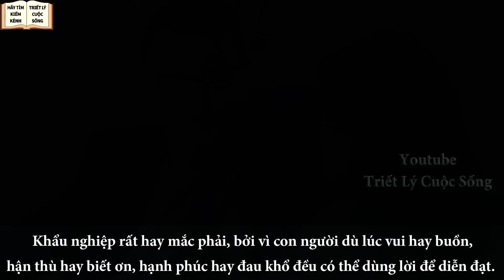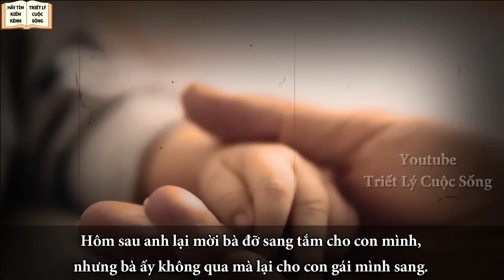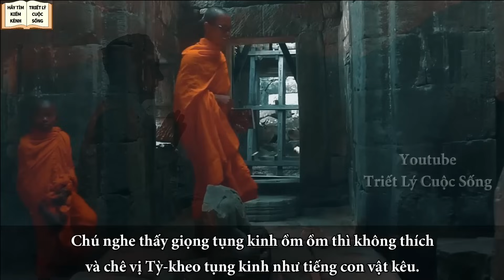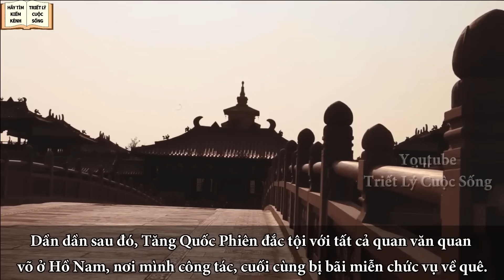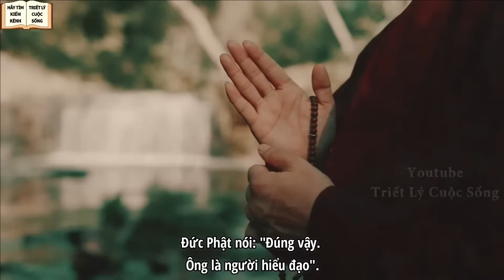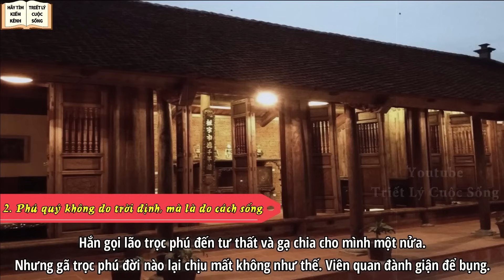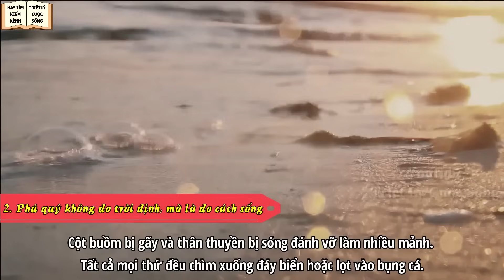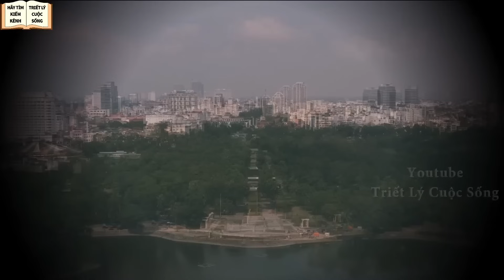TÂM ÁC SẼ NHẬN QUẢ BÁO - 6 Lời Tuyệt Đối Đừng Nói | Triết Lý Cuộc Sống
TLCS xin mạn phép chia sẻ để quý vị và các bạn cùng rút kinh nghiệm, tu tâm, tu khẩu nhằm tránh khỏi những sự không may trong cuộc sống. Cùng lắng nghe và chia sẻ nhé!